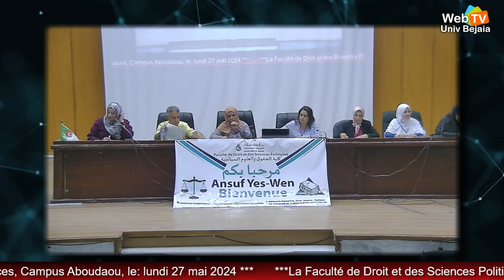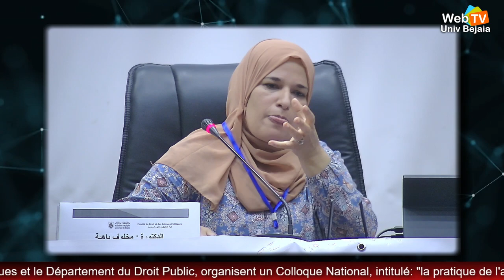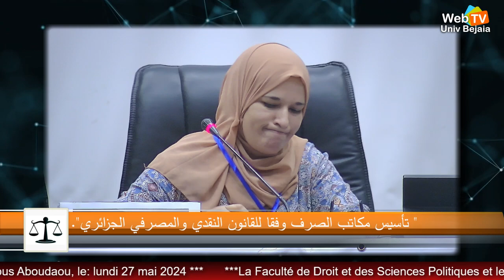محاضرة- د. مخلوف باهية، أستاذة محاضرة « أ »، جامعة بجاية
Titre: « تأسيس مكاتب الصرف وفقا للقانون النقدي والمصرفي الجزائري  »
كلية الحقوق والعلوم السيـاسية, قسم القـانون العـام ينظم ملتقى وطنيـا حول: ممارسة النشاط النقدي والمصرفي على ضوء القانون رقم 23-09: أي مستجدات؟ (حضوري /عن بعد) بقـاعة المحـاضرات 500 مقعد القطب الجـامعي أبوداو
جــامعة عبد الرحمـان ميـــرة – بجـايــة يوم: يوم الإثنين 27 ماي 2024